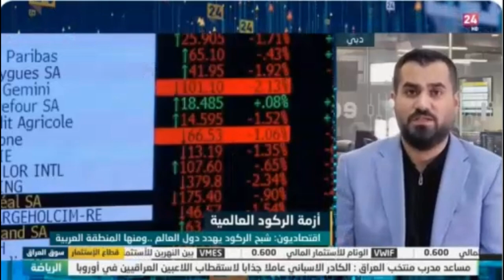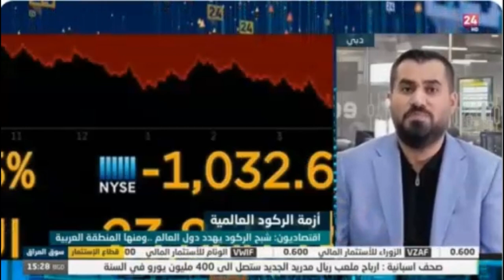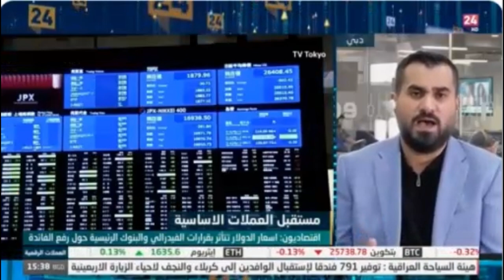حديث حول أبرز مستجدات الاقتصاد العالمي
نظرة عامة حول الاقتصاد العالمي و ما يوجهه من تحديات